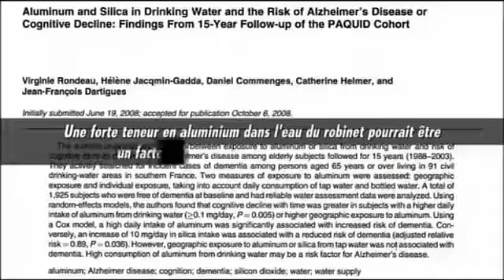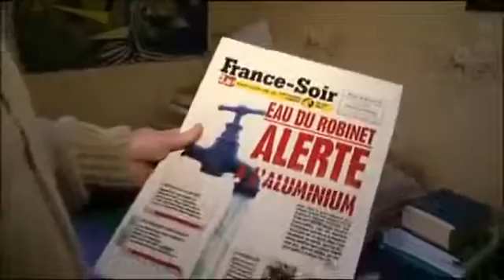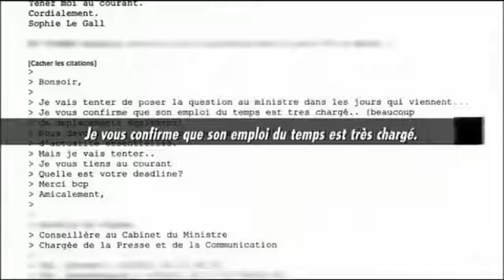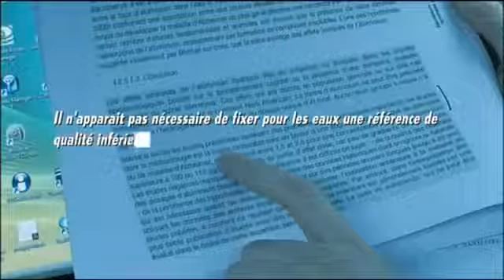220 Eau, vaccins, chemtrails Ils effacent votre mémoire ! FR